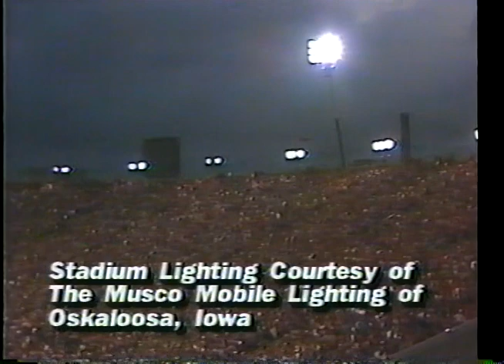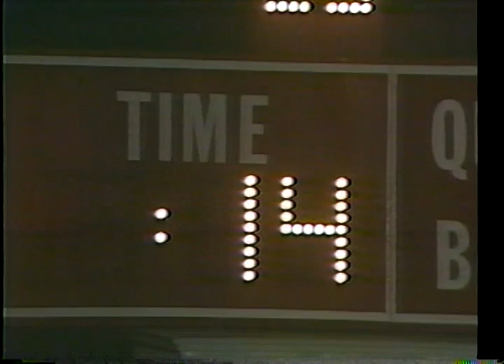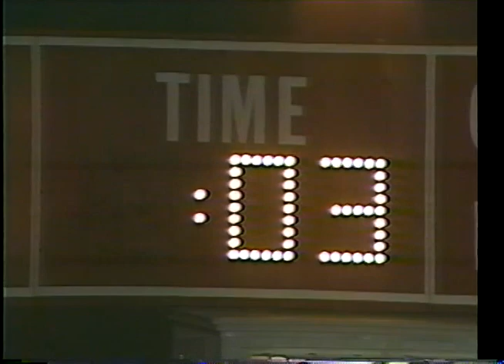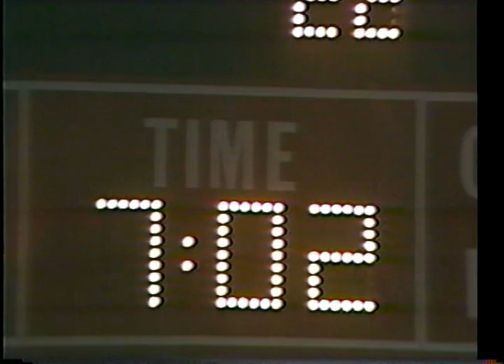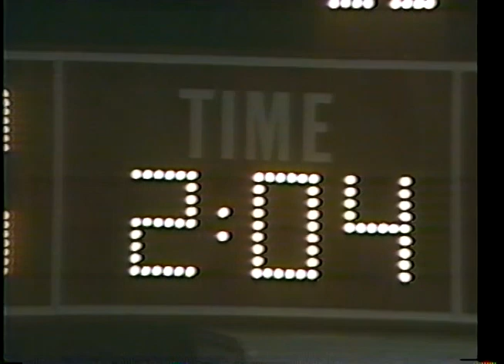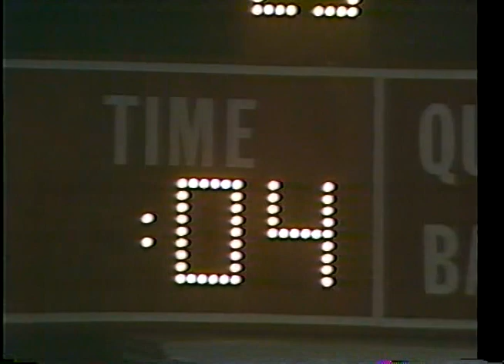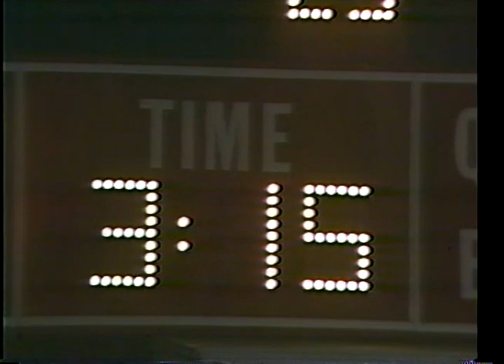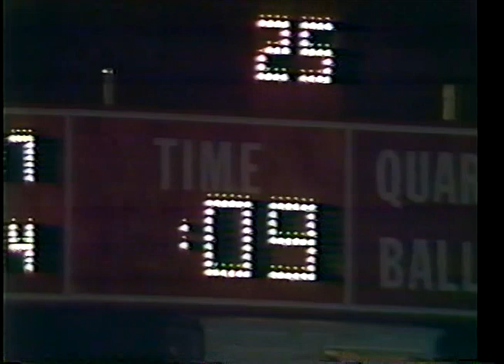1986 Michigan @ Wisconsin; TBS; College Football